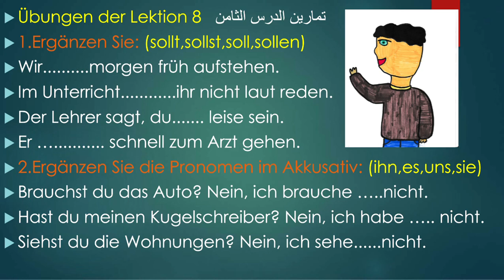A1 Niveau. Lektion 8 الدرس الثامن الحلقة 9 تمارين حول الدرس غالبا ما تأتي في الامتحان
تمرينين قواعديا حول الدرس الثامن